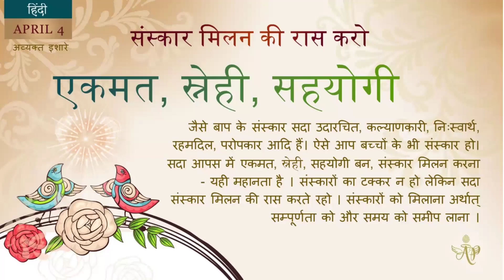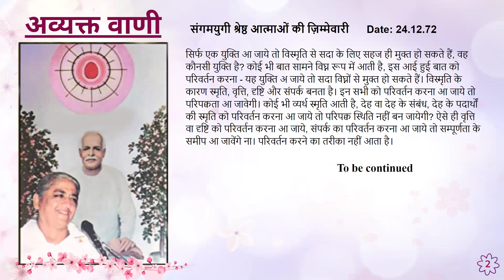English April 4,2024 Mohini Didi Perform The Dance of Harmonizing Sanskars